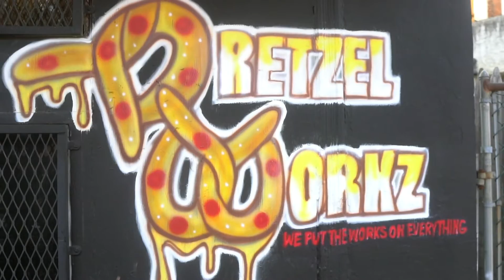DMoney215 - Crazy (Visionary Films)